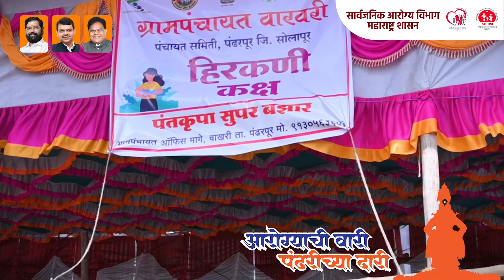पंढरपूर येथे महाआरोग्य शिबिरात लाखो भक्तांना आरोग्यसेवा पुरविली जात आहे.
पंढरपूर येथे सार्वजनिक आरोग्य विभागाच्या वतीने आयोजित महाआरोग्य शिबिरात लाखो भक्तांना आरोग्यसेवा पुरविली जात आहे. आरोग्याची_वारी_पंढरीच्या_दारी या शिबिराचे उद्घाटन खासदार डॉ. श्रीकांत शिंदे व आरोग्य मंत्री डॉ. तानाजी सावंत यांच्या हस्ते करण्यात आले.